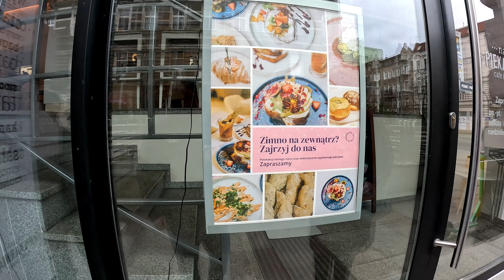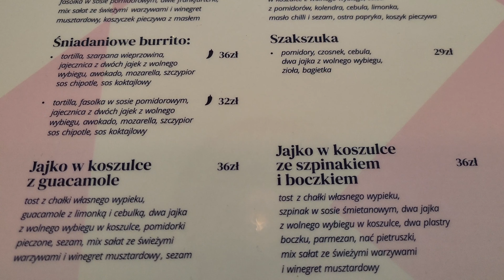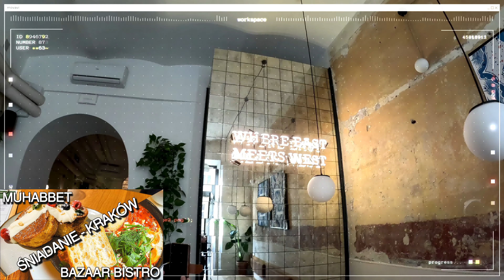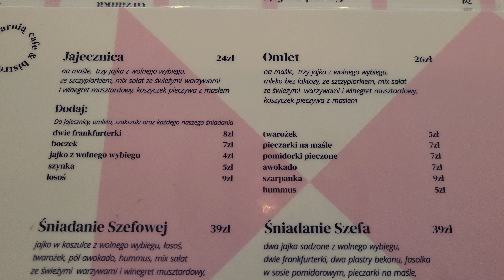Nad Piekarnią - testujemy topową śniadaniarnię w Szczecinie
Gdzie na śniadanie w Szczecinie ? - oto nasza propozycja na spędzenie poranka. Subtelna, nieco prowansalska w klimacie restauracja Nad Piekarnią szczyci się własnym pieczywem i słodkimi wypiekami. Co tu zjemy, co znajdziecie w karcie i czy będzie co polecić - zapraszamy na odcinek!

Możesz sobie cos kupić z naszego sklepu, dzięki temu też wesprzesz nas finansowo